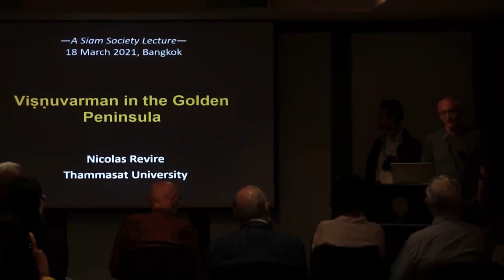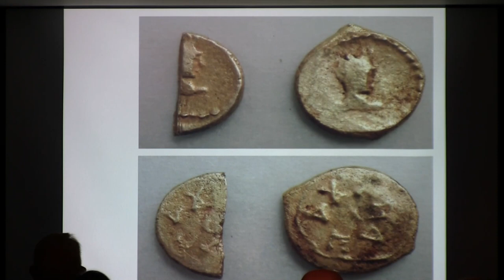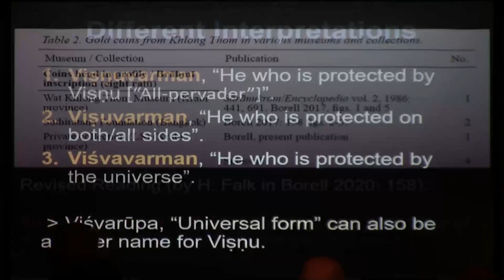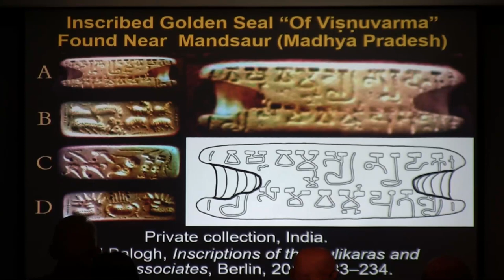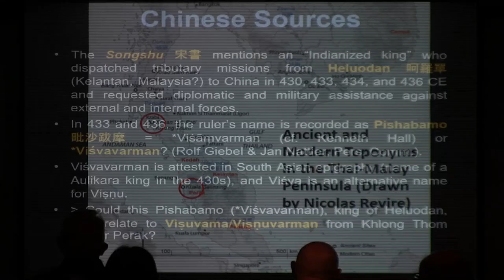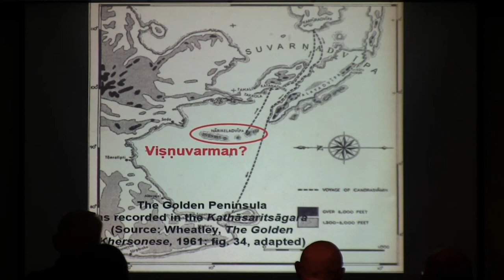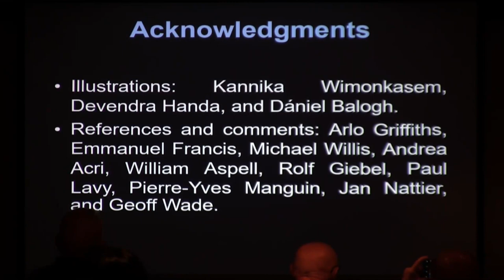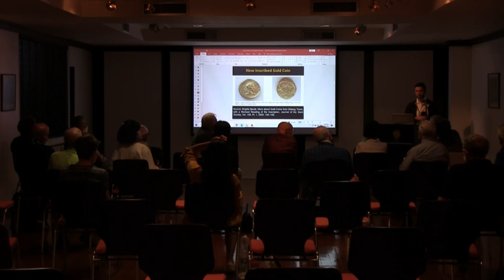The Siam Society Lecture: Viṣṇuvarman in the Golden Peninsula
Viṣṇuvarman in the Golden Peninsula (18 March 2021)

A Talk by Nicolas Revire

This lecture develops from recent numismatic studies and discoveries made at the site of Khuan Luk Pat, in Khlong Thom district, Krabi province of Peninsular Thailand. Some of the gold coins found there are inscribed on the reverse with the name Viṣuvama in Prakrit, possibly equivalent to Viṣṇuvarman in Sanskrit, and may refer to a local Indianized ruler of the first centuries CE. This would be the earliest royal title suffixed by °varman that we know of for a king in Thailand. This Vaiṣṇava name, moreover, has, to date, not been found in the rest of Mainland Southeast Asia, although there are a few epigraphic occurrences ascribed to Viṣṇuvarman known in South Asia from the late 1st century BCE to the 6th century CE. In addition, and most remarkably, an inscribed seal from the 5th–6th centuries discovered long ago in Peninsular Malaysia contains the same name in Sanskrit, thus giving rise to speculations regarding the identity and relationships between these two Viṣṇuvarmans uncovered in the Golden Peninsula.

The Siam Society is deeply grateful to the James H.W. Thompson Foundation for its generous support of the Lecture Series.